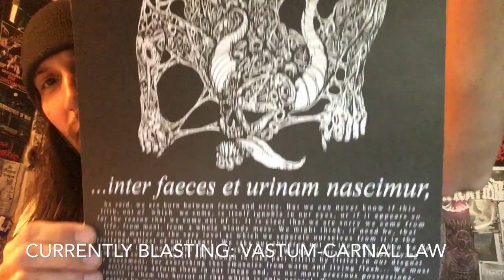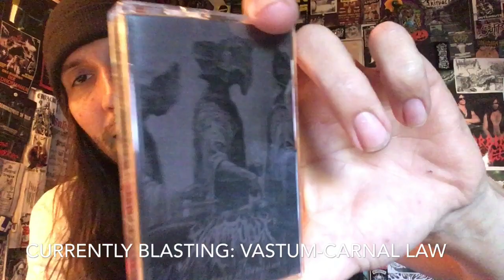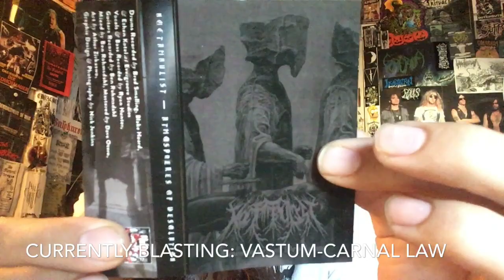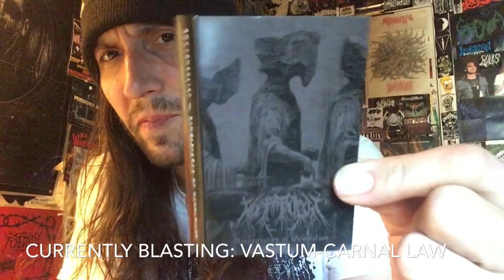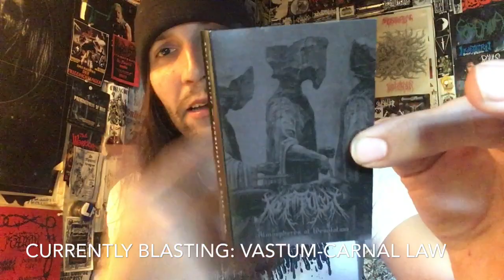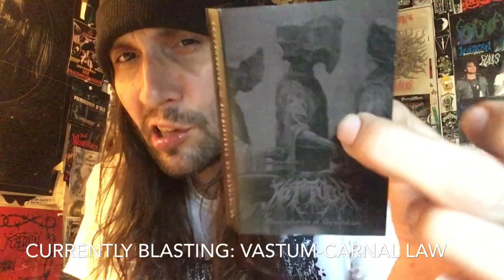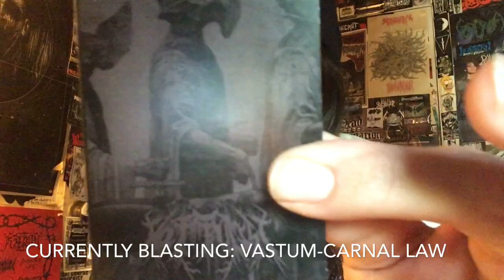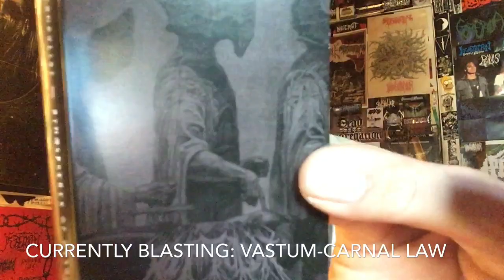Vital Vinyl Vlog: Noctambulist-Atmospheres Of Desolation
From the mountains of Denver Colorado comes the debut full length from these,”Tech-Death” Dealers  that are,”Noctambulist” with,”Atmospheres Of Desolation” on Blood Harvest Records.
Now I am beyond picky when it comes to technical death metal especially when it reminds me of a band are you still love in the mid two thousands, and that band is Montreal Canada’s,”Neuraxis” especially there early catalog from 2005 till like 2007 this really reminded me musically of those years end of that band specifically.
Vocally, again I felt something similar like I had heard some of the songs before or even though I hadn’t that’s just because the vocalist happens to have some heavy pipes but are utilized in a more “pissed off, again early/mid 2000’s Death Metal/Metalcore vibes. I thought the vocalist sounded like,”Nate Johnson” Who is/was one of the toughest sounding vocalists of that time period. He was in,”Dead Water Drowning”, “Premonitions Of War” and,”Through The Eyes Of The Dead” for example.
Now I’m not sure what, “Noctambulist” were going for with,”Atmospheres Of Desolation” aside from writing song very technical Death Metal with a non guttural vocal delivery.. which is fine as the vocals are kind of all over the place at times (good cop/bad cop) But these guys definitely know how to play their instruments it’s just this really wasn’t something for me as I’ve said before I am extremely picky with Technical Death Metal,But this album really took me back about 15 years as I would’ve eaten this up back then!
But it’s kind of refreshing to hear this style of Death Metal after a long time.. but also this reminds me a lot musically of ,”Suffering Hour” Which makes sense as they are on the same label but this one just didn’t stick with me I’m sure some of you will love this I’ll stick to dragging my knuckles but still give it a listen and maybe your ears are different than mine I almost can guarantee it!